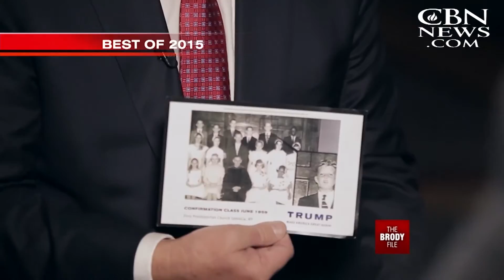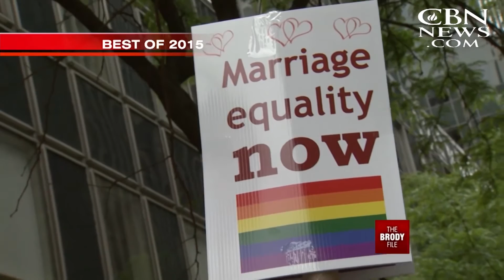The Brody File’s Best of 2015 - December 24, 2015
This week on The Brody File we take a look back at some of our biggest, game-changing stories of 2015. Including an at home interview with Dr. Ben Carson and a golf course tour with Donald Trump. Plus, one-on-one interviews with Marco Rubio ... ...